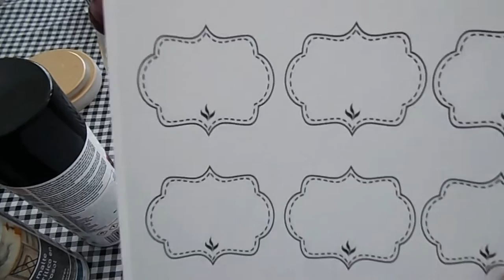Acomoda tu Alacena / Frascos Para Alacena De Pricho’s y Waltmart